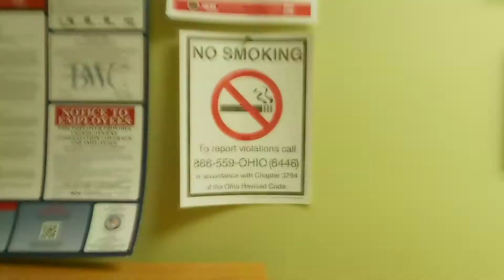Heavy rain and thunderstorms in our area: The storm was brutal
The wind almost got us :0